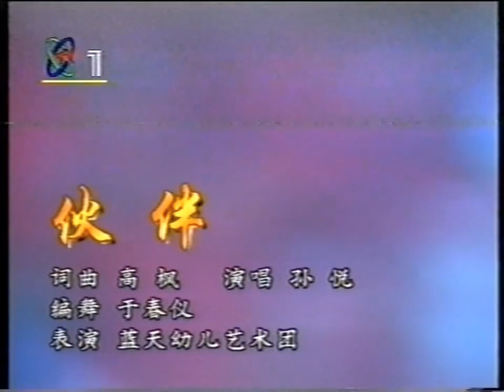伙伴 - 孙悦【现场Live】